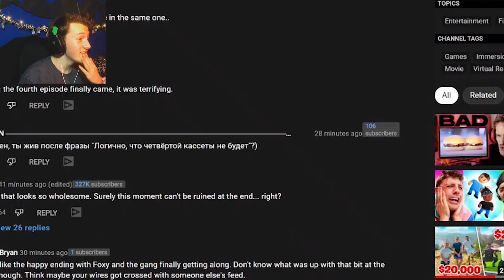SECURITY BREACH IS RELEASING THIS YEAR! | Freddy & Friends On Tour Episode 1-4 Reaction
I finally decided to do a reaction video for the new FNaF teasers that are being released by Steel Wool, and in Episode 4... we find out Security Breach is releasing in 2021!